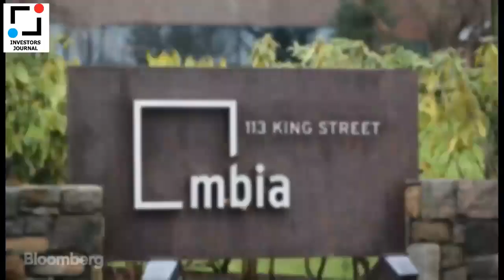Bill Ackman: Best Investment Rules for Investors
Bill Ackman share with us his rules for investing like an activist.